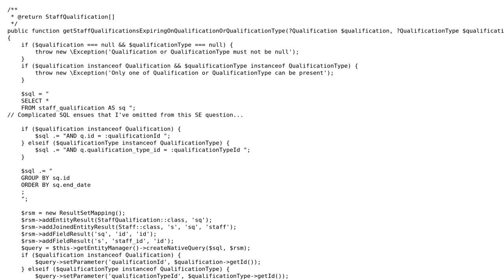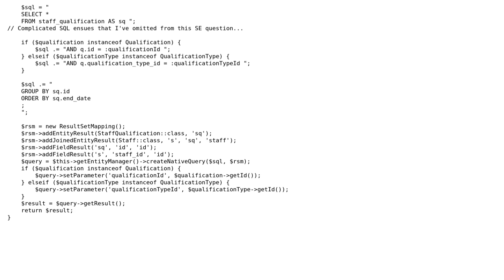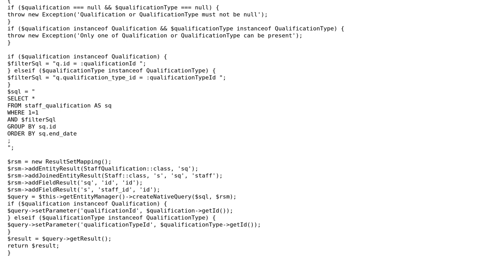Code Review: Find qualifications that are expiring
With thanks & praise to God, and with thanks to the many people who have made this project possible! | Content (except music & images) licensed under CC BY-SA | Music | Images & others | With thanks to user Toby Speight user Jonathan Clark and the Stack Exchange Network Trademarks are property of their respective owners. You are responsible for your own actions.